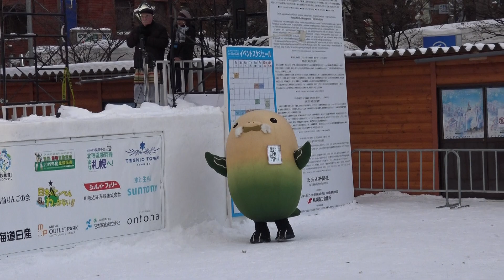さっぽろ雪まつり2019のJRAの雪像ステージで行われているロシアの歌姫さんらによる民謡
さっぽろ雪まつり2019のJRAの雪像ステージで行われているロシアの歌姫さんらによる民謡です。
2019年のさっぽろ雪まつりのJRA（日本中央競馬会）の雪像「北海道を駆ける！サラブレッド」のステージで行われている、ロシアの歌姫さんによるカントローミュージックです。